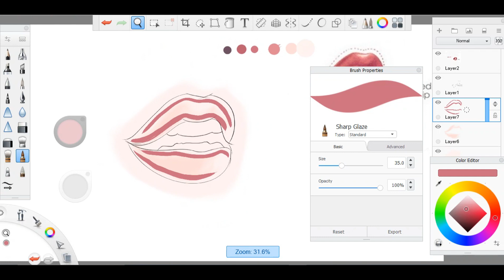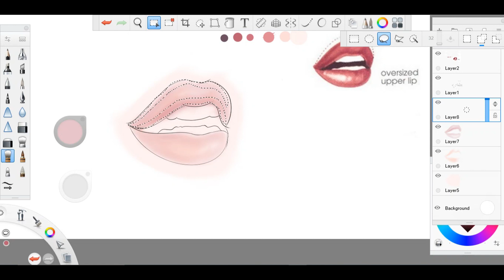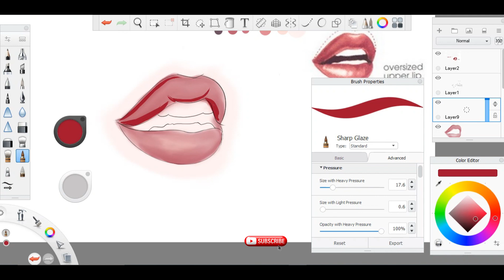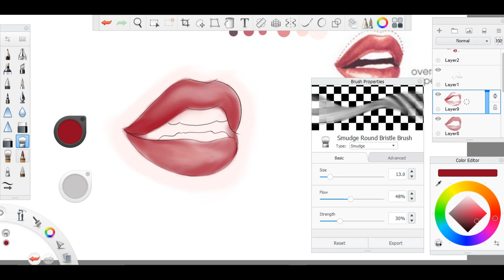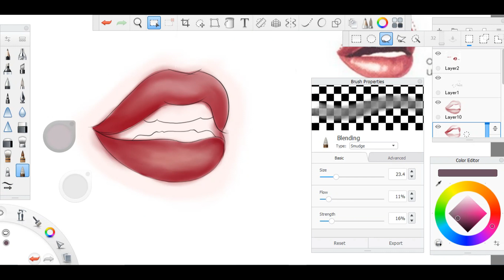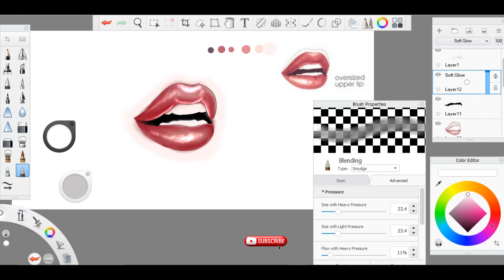Color Blending Secrets in Autodesk Sketchbook Revealed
Enhance your digital art skills with our comprehensive guide! Whether you're a beginner or looking to level up your techniques, this video has got you covered. Learn valuable tips, tricks, and innovative ideas to unleash your creativity and create stunning visuals. Watch now and take your digital art to the next level!